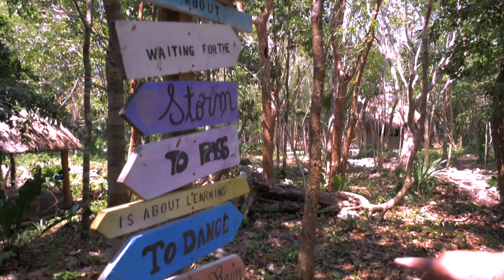Akumal Natura Experiencia Real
Vive una aventura en la selva Maya, donde puedes acampar en un lugar confortable con tu propio cenote, y conoce su proyecto de conservación, y reintegración de especies a su habitat.